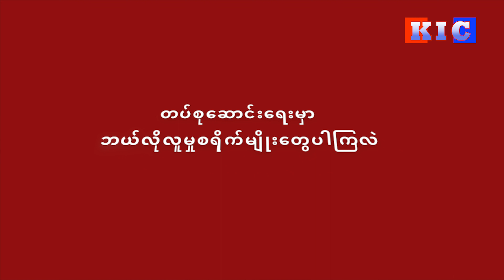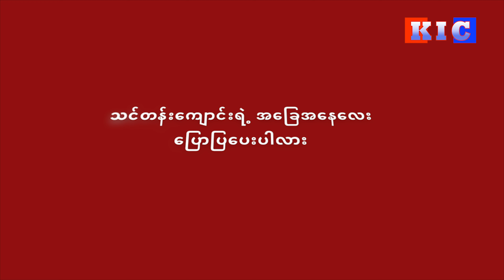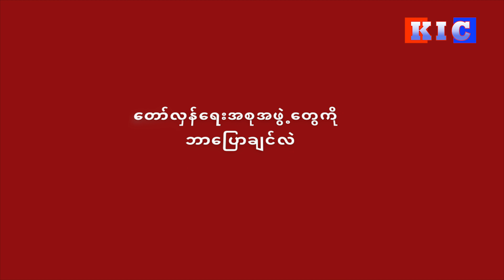အရာရှိ အမျိုးသမီးအတွင်းခံပါ ​​​လျှော်​ဖွတ်​ပေး​နေရတဲ့ စစ်ကောင်စီတပ် မောင်မွေးကိုကို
လက်​​အောက်ငယ်သားများအား ကျွန်လိုခိုင်း​စေသည့်အပြင် အရာရှိတို့၏ အမျိုးသမီးအတွင်းခံများပါ ​​​လျှော်​ဖွတ်​ပေး​နေရသည်ဟု KNU ထံ လာရောက်ခိုလှုံလာသူစစ်​ကောင်စီ တပ်သား​​မောင်မွေးကိုကို​ပြောပါတယ်။